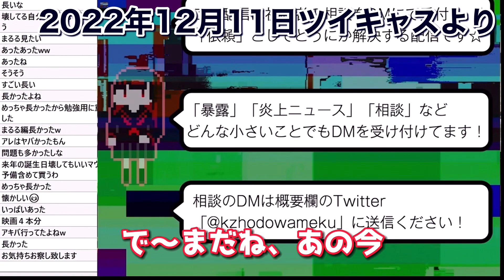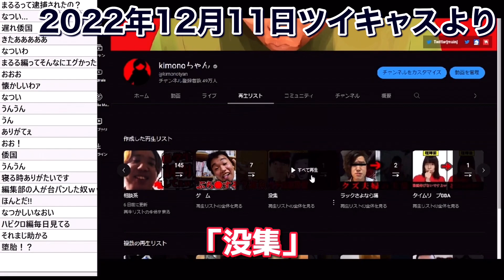kimonoちゃんのYouTube動画には細分化された再生リストがあるって知ってた？（2022年12月11日ツイキャスより）